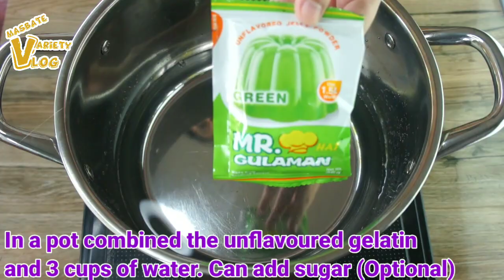CATHEDRAL WINDOW JELLY | PERFECT FOR ANY OCCASIONS | EASY RECIPE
CATHEDRAL WINDOW JELLY | PERFECT FOR CHRISTMAS 🌲🌲🌲| EASY RECIPE

INGREDIENTS:
JELLY
25g Unflavoured green gelatin ( Dissolve in 3 cups of water)
25g Unflavoured yellow gelatin ( Dissolve in 3 cups of water)
25g Unflavoured Red  gelatin (Dissolve in 3 cups of water)
¼ cup Sugar (optional)

CREAM JELLY
4 cups Water
250mL All purpose cream
390g Condensed milk
25g Unflavoured clear gelatin

CATHEDRAL WINDOW JELLY
(Raisins & Pineapple)

¼ cup Raisins
25g Unflavoured clear gelatin
1 cup Sugar or Condensed milk
227g Pineapple slice
4 cups Water
1 can Evaporated milk